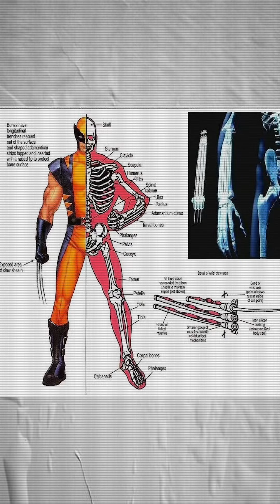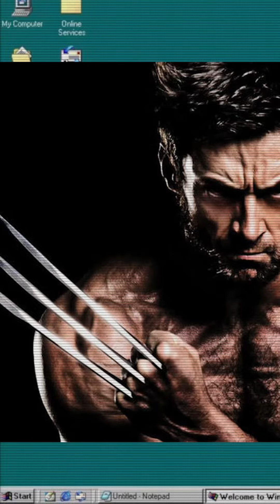3 Logam terkuat di MCU